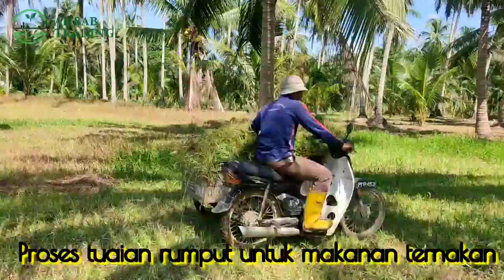Ternakan kambing di Ladang Tok Abi